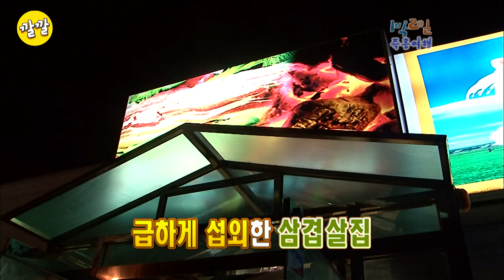[1박2일 시즌1 레전드 #42] "강호동vs이만기" 20년만의 리벤지 씨름 한판!! 오늘만큼은 예능 아니고 스포~츠닷!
1박2일
[깔깔 명작극장]
[1박2일 레전드 순삭] : 당신의 원픽은?

2010년 11월 14일 166회
- (급)명사특집 이만기편
- 강호동, 이수근, 이승기, 은지원, 김종민

- 20년만에 다시 만난 두 씨름왕의 한판!!
- 거친 숨소리에서 그 긴장감이 느껴짐!

이수근 깨알 양념 뭔데 ㅋㅋㅋ

"테잎 다빼!!!"

[1박2일 레전드순삭 가이드북]

최종화면 SONG : 위키미키(Weki Meki) - Tiki-Taka(티키타카)